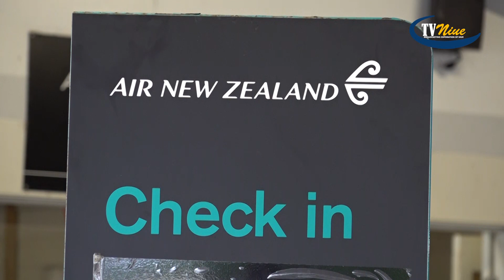BCN NEWS 09 FEB 2023 ENG